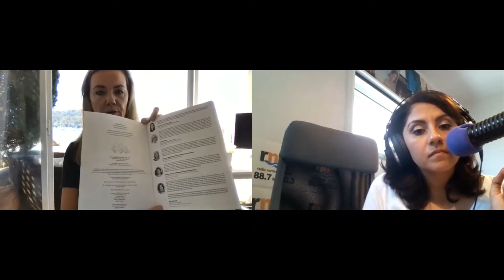The Hummingbird Talks Kylie Johnson Growth Mindset and Never Give Up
The Hummingbird Talks aim to educate and inspire the everyday person about Spirituality, Health and Wellness.  We have different guests on each week speeaking about a range of topics designed to inspire and facility a direction towards wholeness happiness and self awareness on this journey we call life.

This week we had Kylie Johnson of Kylie Johnson Art sharing her story of Growth Mindset and her never give up attitude.  In this show we talk through all of the positive affirmations that helped Kylie on her journey of healing and how painting and being creative did the same.

We talked about how courage, determination and manifestations should be our new SuperPowers and how encourage are kids with a growth mindset can take us many places in the future.

This show was all about being creative and our creativeness can bring us closer with our loved ones

Kylie's affirmation that kept her going was and is "I am worthy of success"

Have fun and Share the Love Mel